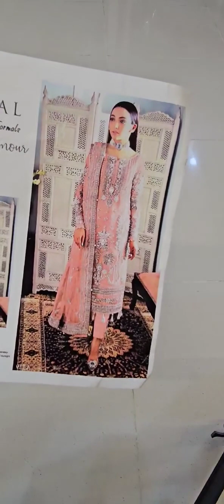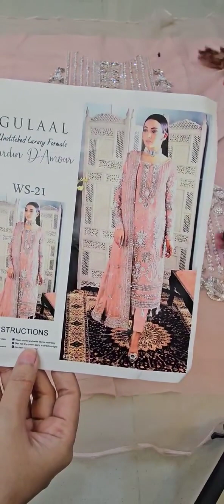Gulal Luxury Peach Embroidered Collection WS-21